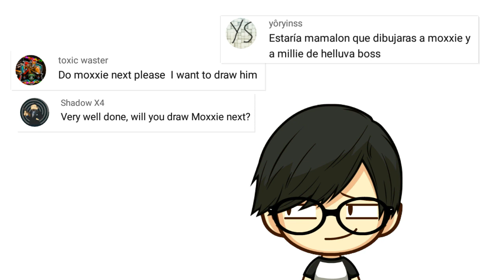How to draw Moxxie from Helluva Boss